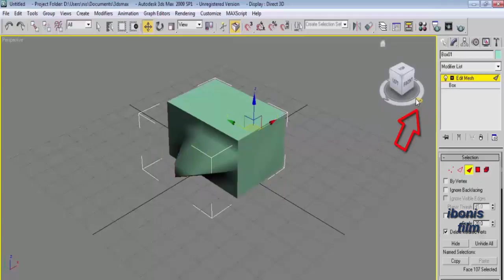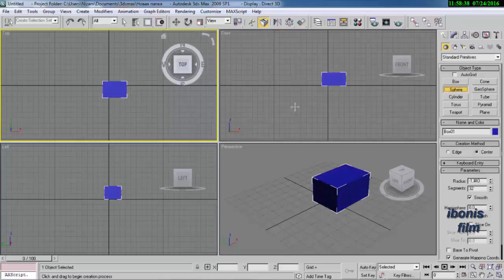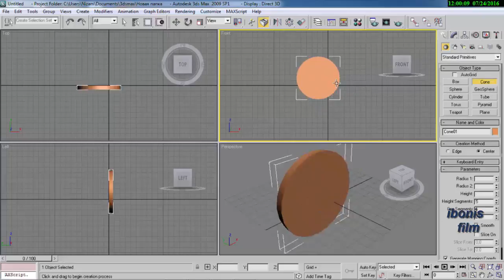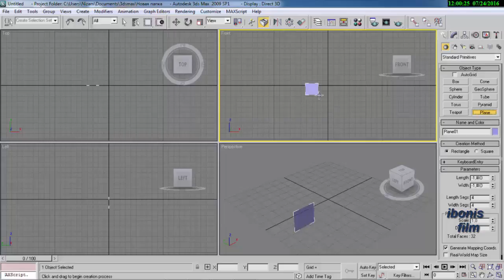3d max interface 3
3D max - трёхмерный графический редактор для работы на компьютере начальный курс
3D max - kompüterdə işləmək üçün üç ölçülü qrafik proqramdır başlahğıc